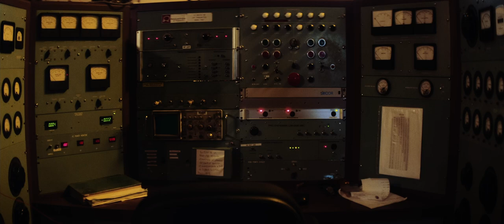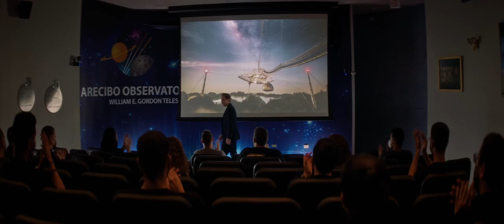Arecibo Observatory Movie - The Biggest Dream TRAILER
The loss of the Bill E. Gordon radio telescope has left a void in the world of radio science, the mountains that cradled it, and the hearts of many visitors and enthusiasts who appreciated the beautiful engineering marvel. It’s a difficult time for the scientists and those who grew up seeing the telescope every day in the fields of atmospheric science, planetary science, and Radioastronomy. Experience the legacy of a 57-year journey, from the small island of Puerto Rico to the deepest regions of the galaxy with the world's most powerful telescope.